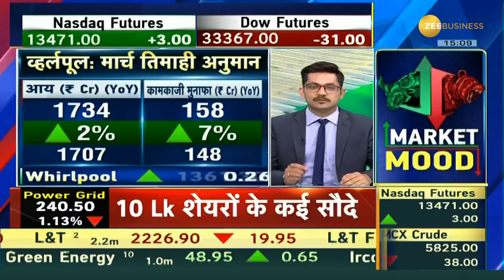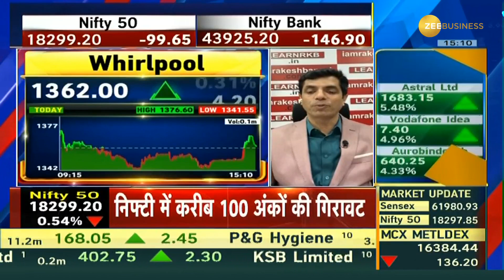Whirlpool Q4 Results Preview : How Will Be The Results Of Whirlpool? Watch Here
कैसे रहेंगे Whirlpool के नतीजे?

कैसा रहेगा Q4 में मार्जिन का हाल?

नतीजों पर कमेंट्री में कहां रहेगी नजर?

जानिए पूरी डिटेल्स आशीष चतुर्वेदी से